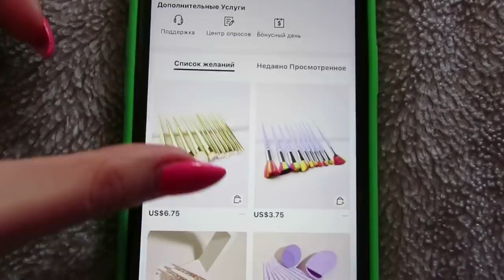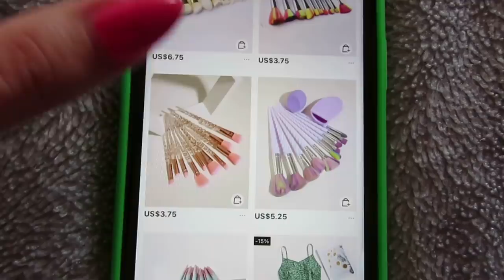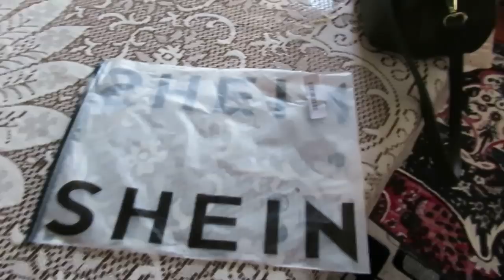В гости к подруге / Пришла посылка с Shein 😍/ Vlog Ayka Emilly